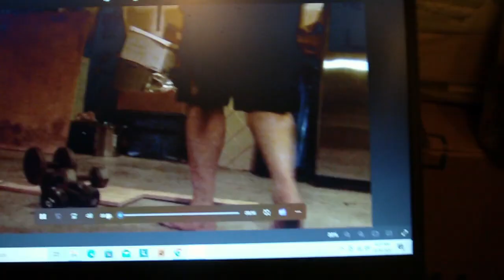Stone Temple Pilots- Still Remains / No Way Out - (HD) Bass guitar (demo) *HOW TO PRESS PLAY proper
729HD in advanced settings - GOOD NEWZ! - alex VH is selling all his personal geAr at auction
U CAN GO GET IT - STOREBOUGHT
0:08 - Still Remains ___UUuuuuTTuuuuUU - 3:37 - totally normal
4:33 -  No Way Out ___OOoooo}"{ooooOOBERON - 4:14 - (4) dumb bell pinch grab (80 lbs)
HAPPY DAYS - jane's addiction - that an la'verne an shirl' - C H A C H I - ralphhhfH
thanks for taking a look - arco custom performance
THEY AIN'T NO WAY EVER annd HOW DUMB YOU IS ?!?
stpp REO
jane's addiction mountain song

STP - PLUSH (HD) MAH09425

Visibility
Private
Restrictions
Checking
2 found

Stone Temple Pilots- "Still Remains" (Music Video) video 1701

Restrictions
Copyright
+ 1 more